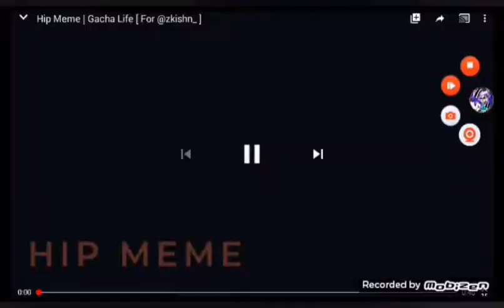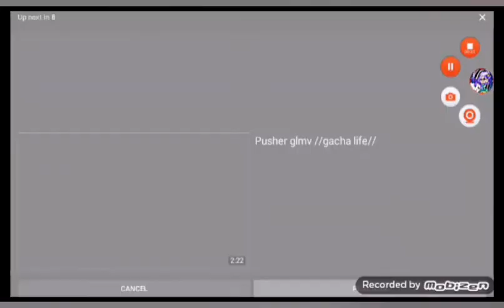Top 4 best gacha editors part 2 soon!